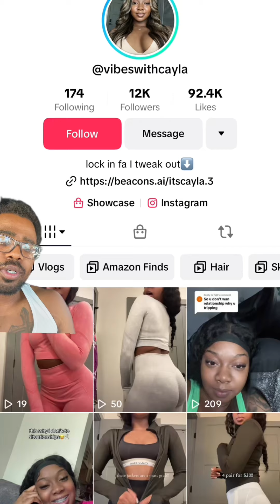When ‘Taking It Slow’ Backfires: Stuck in the Talking Stage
In this storytime, we dive into the messy aftermath of a relationship that never left the ‘talking phase.’ Our storyteller shares how a promising start quickly turned into mixed signals and ghosting after they both agreed to ‘take it slow.’ But was she giving off the wrong signals, or did they both misunderstand the situation? We’ve all been there before, so let’s break down what went wrong, and maybe we can all learn from this!